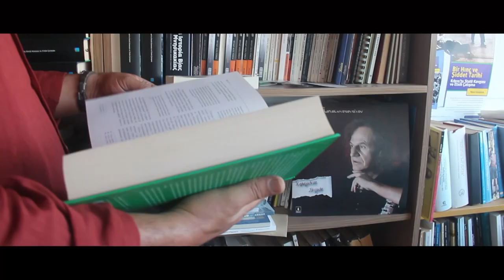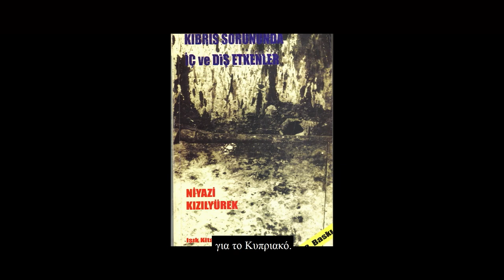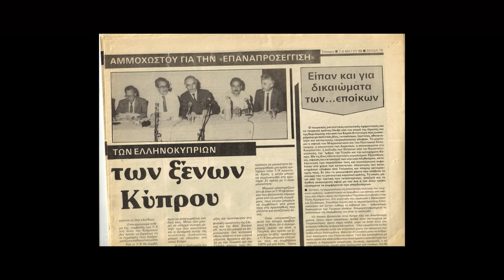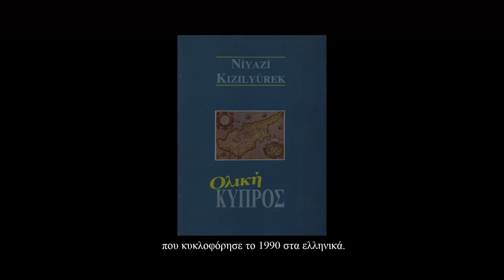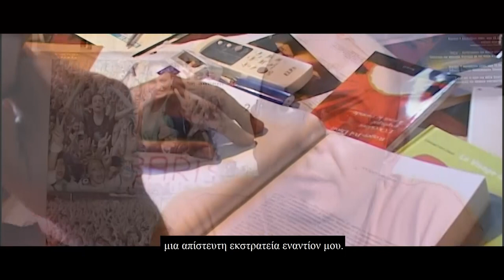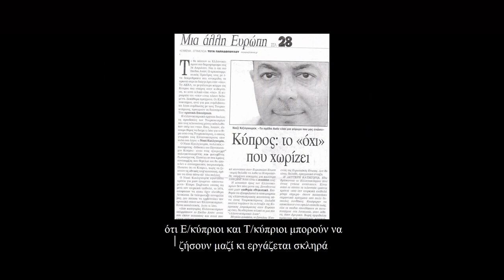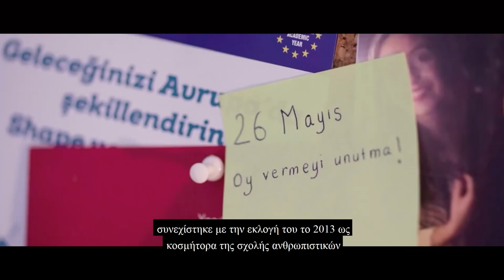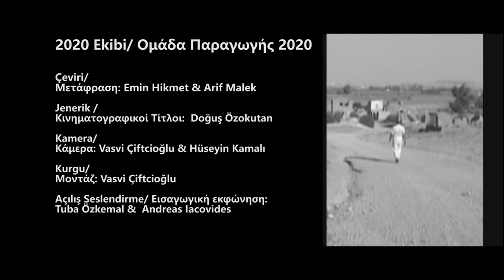Ulus Kaçağı - Niyazi Kızılyürek / Ο Φυγάς των Εθνών - Νιγιαζί Κιζίλγιουρέκ [PIK]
Niyazi Kızılyürek documentary...